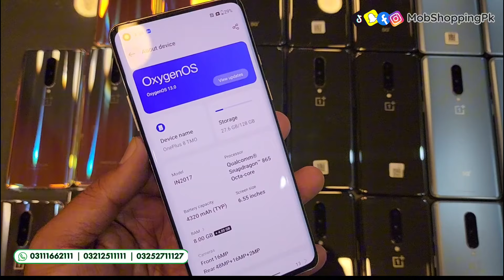Ramdan Offer | OnePlus 8 5G New Arrival | Cash on Delivery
*Guide: How to buy any smartphone in Easy Installments from us*

For online order, please WhatsApp Monday to Saturday 12:00pm to 9:30pm 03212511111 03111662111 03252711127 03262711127

Outlet:
MobShopping

(Monday to Saturday 12:30pm to 10:30pm)

Join Our Whatsapp Broadcast Alert And Get Latest Deals & Stock Update.
Type "Sub (Your Name) and sent it to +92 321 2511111